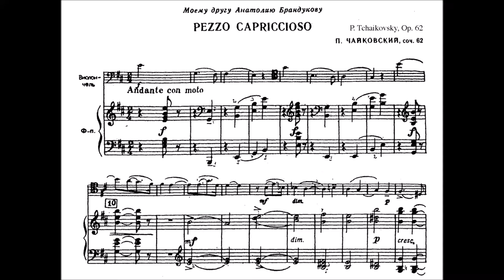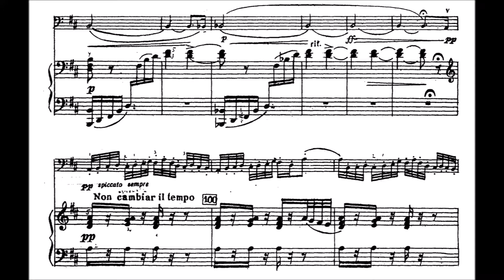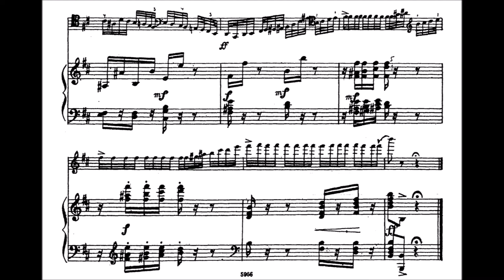Tchaikovsky: Pezzo Capriccioso for Cello and Piano (with score)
Luka Šulić (Cello)
Srebrenka Poljak (Piano)